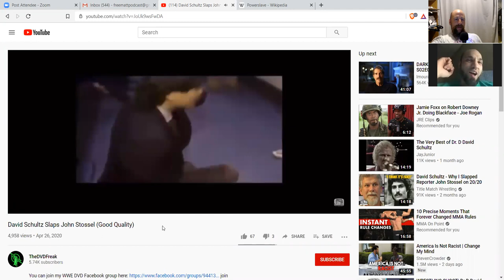Bald Bastards: Between Libertarians and Wrestlers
General Flynn and I travel to the Tear Gas Symposium in Minneapolis. We discuss the libertarian candidate for 2020’s presidential election. We devolve into wrestling’s sh*tpile and in the meantime, we discuss Washington DC’s 3rd Amendment fun time.

Polite warning; we are both exhausted and wander a bit.